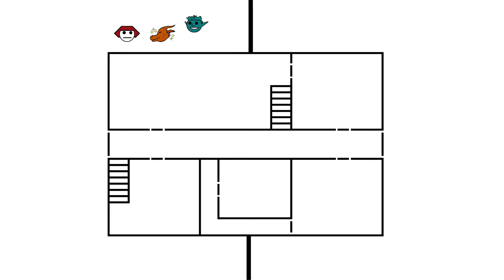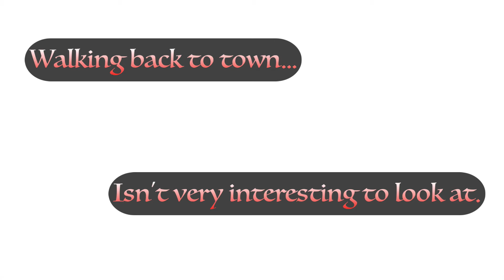Valgar's Story Ep.2 - Totally Innocent of This Murder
Welcome to Valgar's Story! A recounting of a D&D adventure where my character, Valgar, tells you his side of things. Do note, he's not the most trustworthy sort of fellow, so do be warned. He might not always present the truth, or full truth, of what actually happened as he tells the story to a family member of his after the fact...

I'd like to thank my DM and the other players for letting me work on this fun crazy project. I hope they forgive me for Valgar's well practiced disdain!